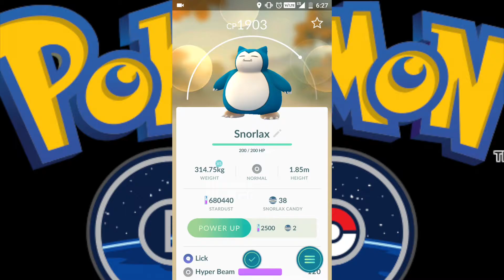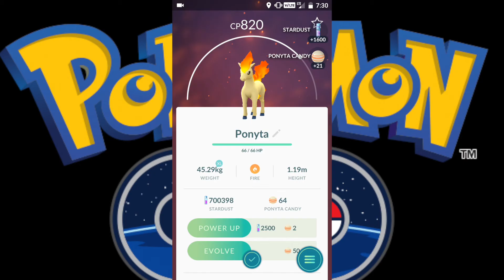Pokemon Go! Hatching Mom's 14 Pokmeon Eggs part 3!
Mom hatched a bunch more eggs!  Enjoy